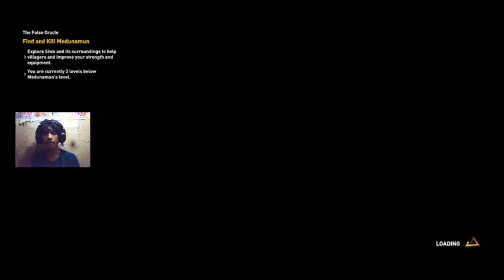មេទ័មដែលសាហាវបំផុតASSASSIN'S CREED ORIGINS Walkthrough Gameplay Part 2 BRO INTER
សុំជួយ like និង share ហើយនិងចុច supscrid channel ខ្ញុំម្នាក់មូយផង​ហើយនិងចុចនិមិត្តសញ្ញាកណ្ដឺងដើម្បីទទួលបានវីដេអូថ្មីៗ​ពី channel ខ្ញុំបាទ bro inter ហើយលីងខ្ញុំដាក់នៅខាងក្រោមវីដេអូ
Assassin's Creed Origins (AC Origins) Gameplay Walkthrough Part 2 includes a Review and Campaign Main Mission 2 for PS4 Pro, Xbox One X and PC. My Assassin's Creed Origins Gameplay Walkthrough will feature the Full Game Story Campaign.  This AC Origins Gameplay Walkthrough will include a Review, all Missions, Quests, Bosses, New Gameplay, Legendary Armor, Legendary Weapons, Xbox One X, PS4 Pro, Single Player, Legendary Armor and Weapons and more until the Ending of the Single Player Story! Thanks Ubisoft for AC Origins!